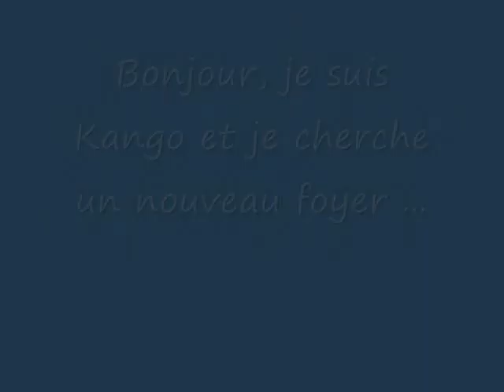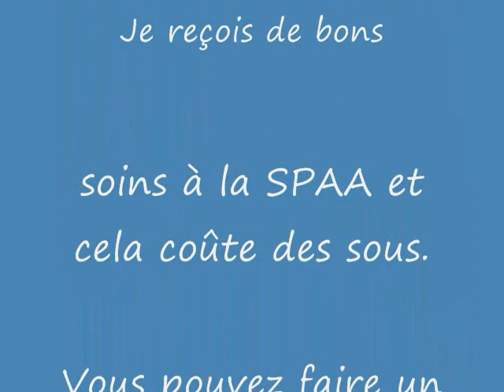Chien Kango ...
Bonjour, est-que quelqu'un me reconnaît ?  En effet, j'errais sur la route 122 à St-Albert le 1 février 2010.  Si je ne suis pas réclamé, je serai disponible pour l'adoption et mon nom sera Kango.  Je vous laisse sur cette petite réflexion. : "Il n'y a rien de plus triste et de plus significatif que nos souvenirs."